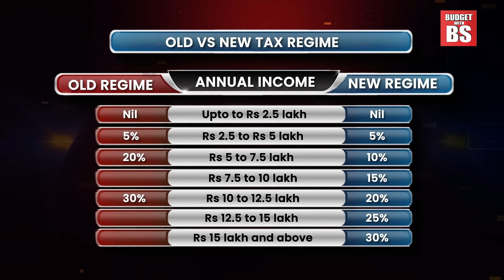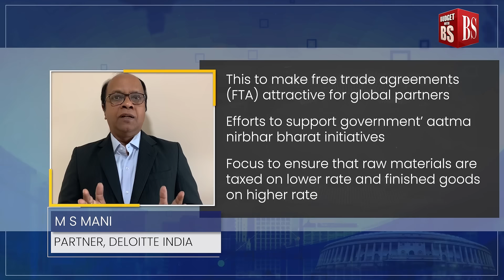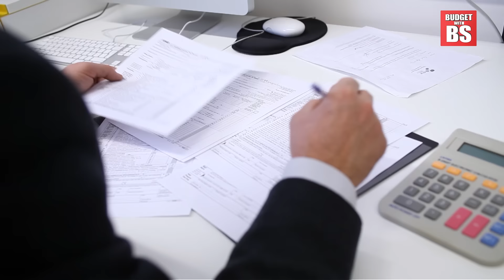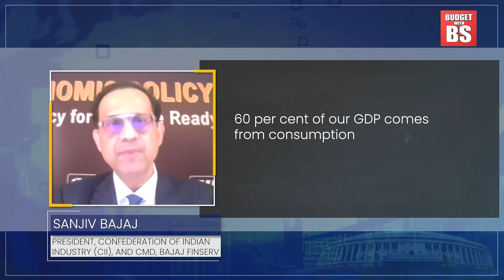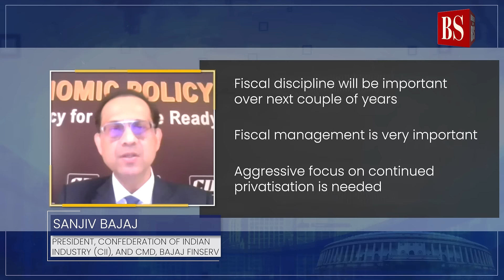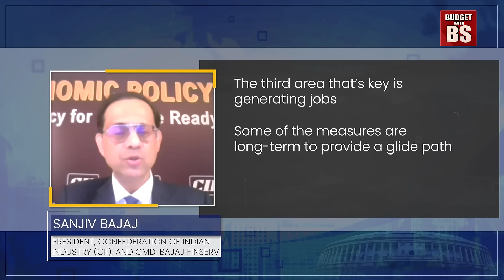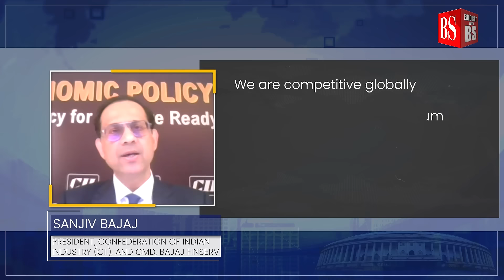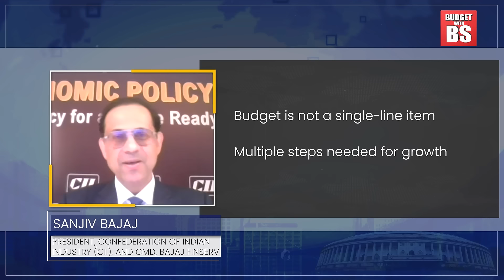BS Budget Show - Ep3 - How will Budget 2023 deal with taxation?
How is Budget 2023 likely to deal with taxation? How high are Sanjiv Bajaj's expectations from Budget 2023? Which FMs have presented 5 consecutive Budgets? BS Budget Show has the details